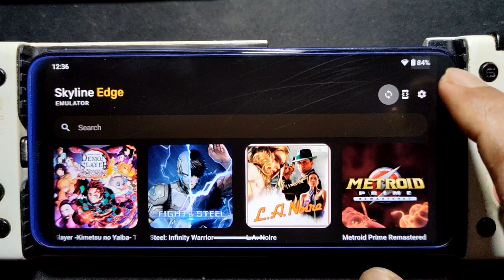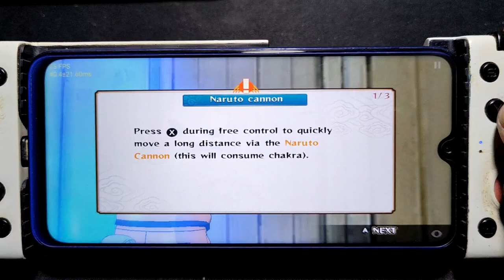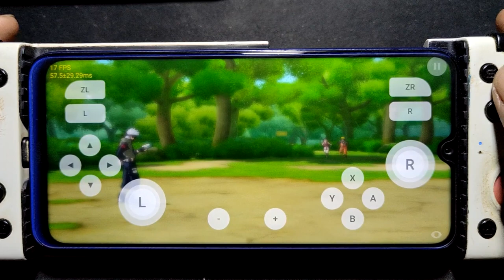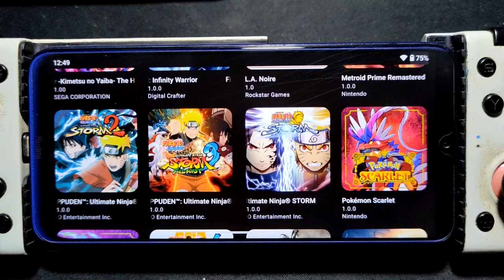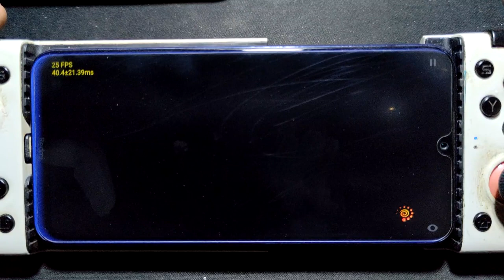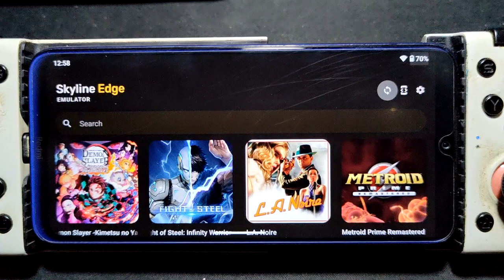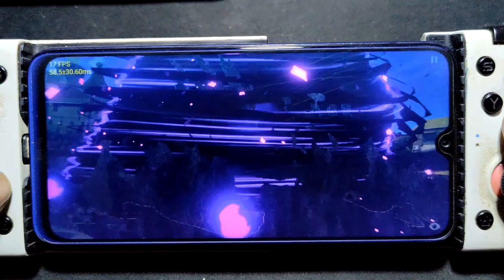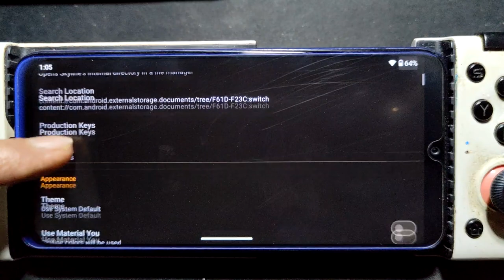Naruto Shippuden Ultimate Ninja Storm 1, 2, 3 and 4 using skyline edge v64 | SD 665 4gb ram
device info
Redmi Note 8 = SD 665 = 4/64 gb
rom = crdroid 9.3 android 13 rooted
for vram = use any kernel auditor that can do the virtual ram , im using F k Kernal manager from google play store